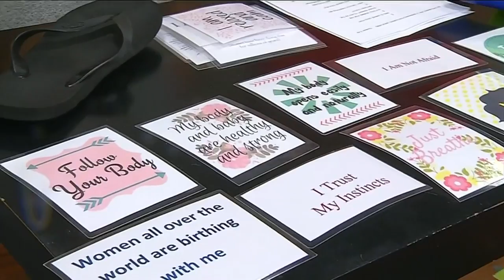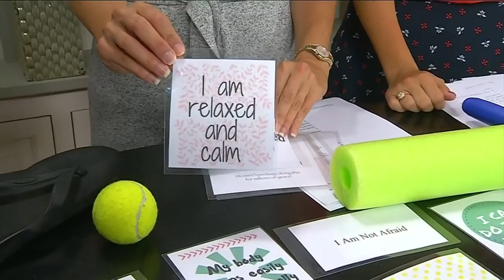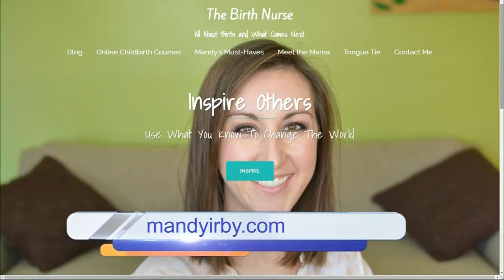The Birth Nurse: Managing Pain During Labor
Mandy Irby, the Birth Nurse, is back with some ways to help manage labor pain during delivery. See what gadgets and tools she recommends to help laboring mothers deal with the aches and pains associated with labor and delivery.